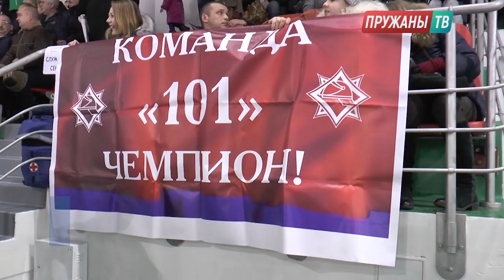Республиканская акция «Безопасный Новый год» и товарищеский матч хоккейных команд «Пружанские Киты»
16 декабря в Пружанском Ледовом дворце состоялось сразу два события: республиканская пожарно-профилактическая акция «Безопасный Новый год» и товарищеский матч хоккейных команд «Пружанские Киты» и «101» из города Минска в рамках турнира «Беловежская пуща-2018».